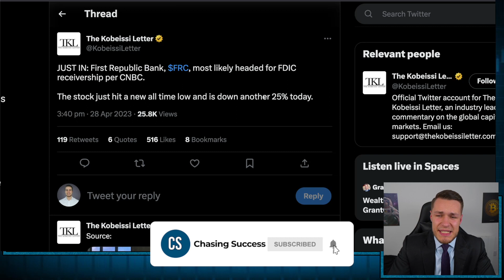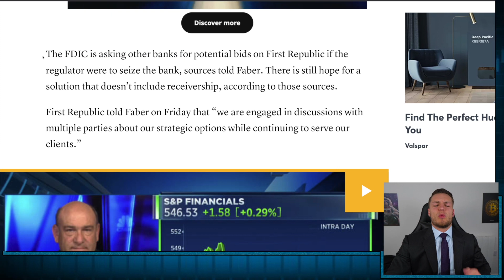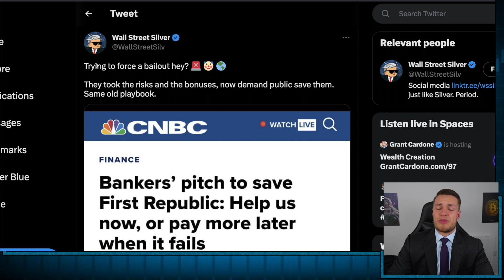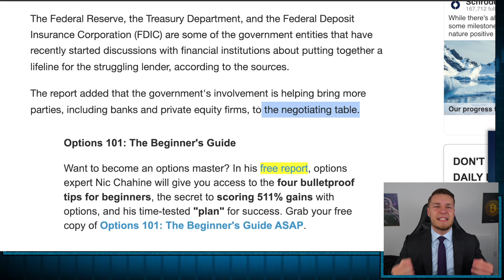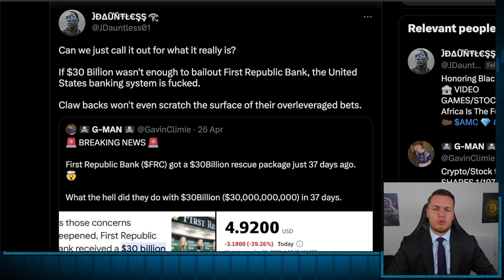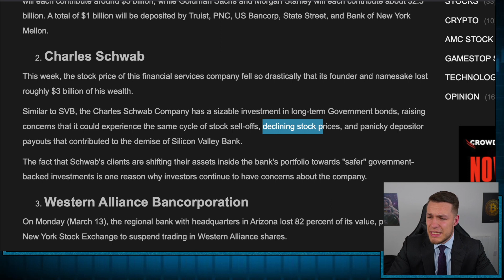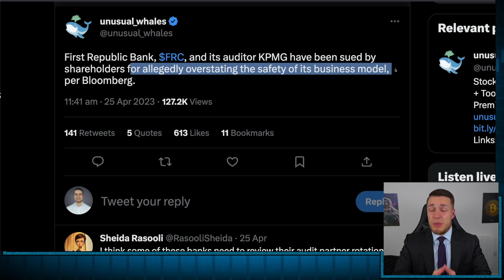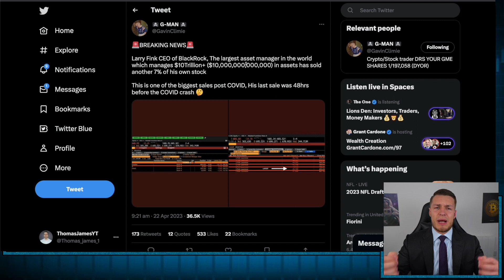This Bank Will Collapse Next! - 2023 Banking Crisis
The Next Bank To Collapse Is.

First Republic Bank will likely be taken in FDIC receivership over the weekend, but there's also a second bank thats likely to collapse over the coming weeks.

Charles Schwab has been struggling more and more over the last few weeks, seeing a significant outflow in deposits as investors can get significantly higher rates elsewhere.

Charles Schwab also has significant unrealised losses, similar to SVB and this is why SHCW is next.

IF stocks or companies are mentioned, Chasing Success MAY have an ownership interest in them -- DO NOT make buying or selling decisions based on these videos. This is not an advertisement of property for sale.

Inspired by;
New Money, Meet Kevin, Reventure Consulting, Stoic Finance, Michael Cowan, Steven Van Metre, Investor Centre, Coffeezilla, Graham Stephan, Andrei Jikh, Biaheza